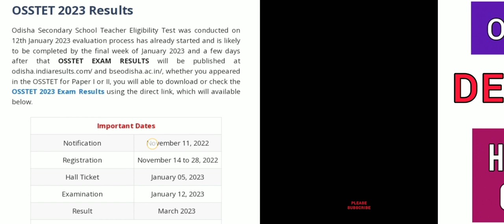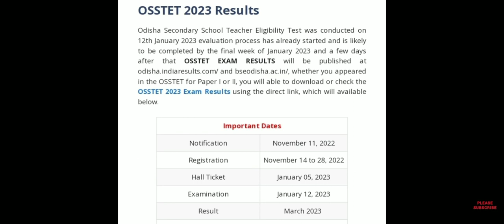OSSTET Result 2023 | How To Check OSSTET Result 2023